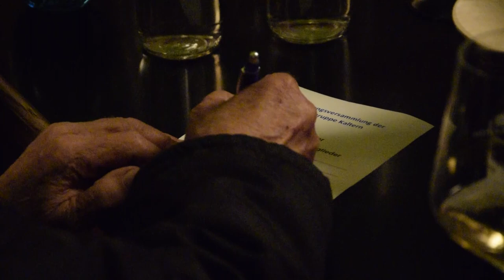Blaue Seitenblicke - Gründung der Ortsgruppe Kaltern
Kaltern – Am gestrigen Dienstagabend fand in Kaltern die feierliche Gründungsversammlung der Freiheitlichen Ortsgruppe statt. Der Freiheitliche Gemeinderat Dietmar „Jack“ Zwerger wurde einstimmig zum Obmann der neugegründeten Ortsgruppe gewählt. Als Stellvertreter steht ihm der in Kaltern wohnhafte ehemalige Generalsekretär der Freiheitlichen, Florian von Ach zur Seite.

Der frisch gewählte Ortsobmann Zwerger sitzt seit bald vier Jahren in der Kalterer Gemeindestube und war bis vor Kurzem Obmannstellvertreter der Bürgerunion. Der Wechsel zu den Blauen und sein Engagement in der neuen Ortsgruppe steht für ihn ganz im Zeichen der beständigen und erfolgreichen Oppositionsarbeit in der Überetscher Marktgemeinde: „Als Gemeinderat ist es seit jeher mein Anspruch, mich voll und ganz den Anliegen der Bevölkerung zu widmen. Durch die neu gegründete Freiheitliche Ortsgruppe wurde nun eine notwendige Struktur geschaffen, die uns die Kraft gibt, unsere Arbeit für die Bürger künftig noch gewissenhafter voranzutreiben. Unser Einsatz gilt weiterhin einem Mehr an sozialer und öffentlicher Sicherheit, einer bürgerfreundlichen Familien-, Kinder- und Schulpolitik und einer Vergabepolitik, die den Kalterer Klein- und Mittelbetrieben zu Gute kommt. Eine ehrliche Volkstumspolitik ist uns dabei ebenso wichtig wie die Stärkung des Ehrenamts und der örtlichen Vereine. Wir sind zehn motivierte Männer und Frauen, die mit viel Engagement und Tatendrang an die Sache herangehen“, so der frisch gewählte Ortsobmann.

Der bei der Gründungsfeier anwesende Freiheitliche Parteiobmann Andreas Leiter Reber zeigte sich erfreut über den Einsatz der Mannschaft um Dietmar Zwerger und gratulierte dem neuen Vorstand zur Wahl. „Mit Dietmar Zwerger und seiner Mannschaft ist sichergestellt, dass auch in Kaltern eine ehrliche und bürgernahe freiheitliche Politik verankert ist. Im Zuge des laufenden Reformprozesses der freiheitlichen Partei ist es von großem Wert, mit einer engagierten und hochmotivierten Gruppe in einer  großen und bedeutenden Gemeinde vertreten zu sein. Ich wünsche der Ortsgruppe für ihre politische Arbeit alles Gute und Glückauf für die Zukunft!“, so Leiter Reber.